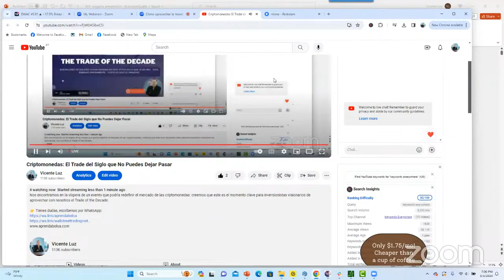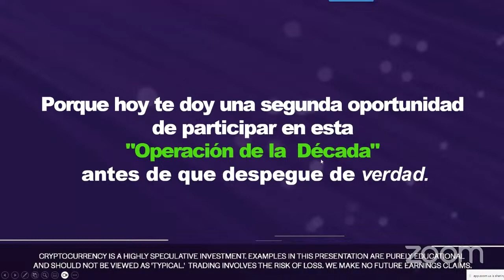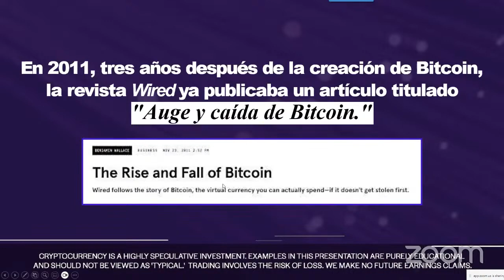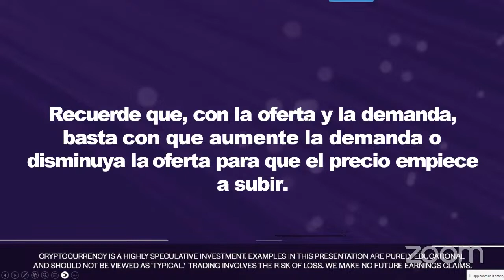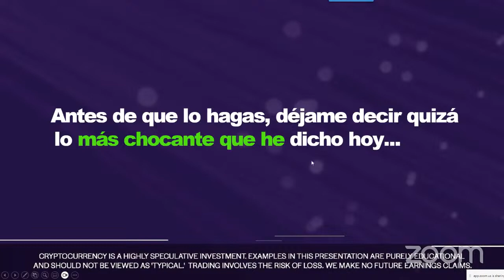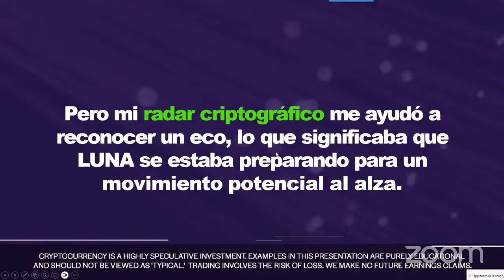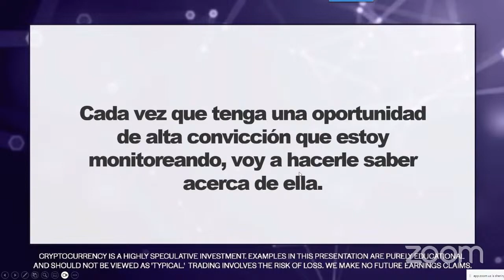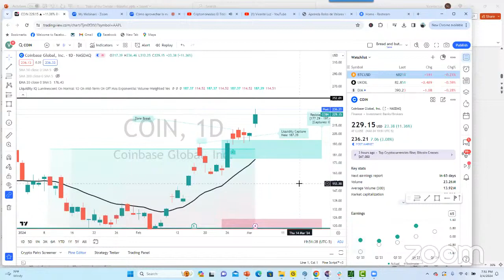Criptomonedas El Trade del Siglo que No Puedes Dejar Pasar